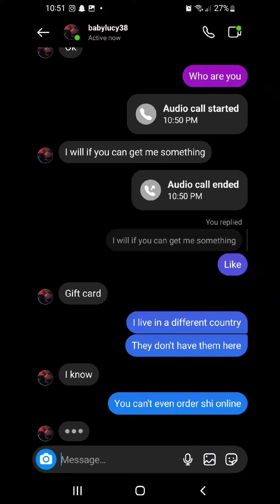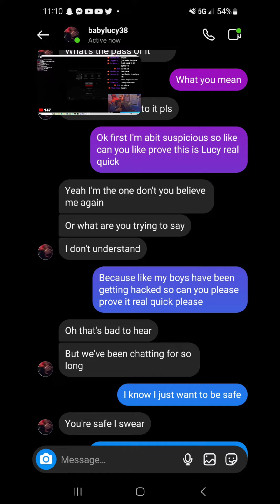big Instagram news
dababycar911

her tiktok
th3y3nvym3_maria

go follow @Baby_lucy38 on Instagram she was the one that helped me come up with this vid